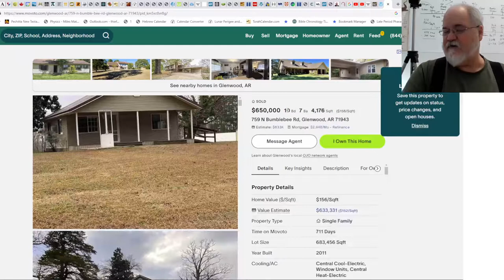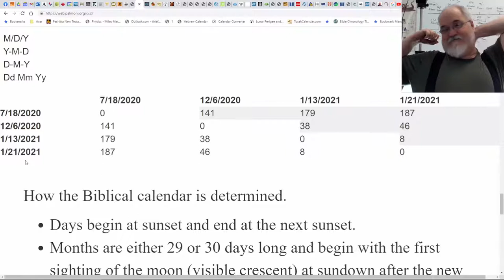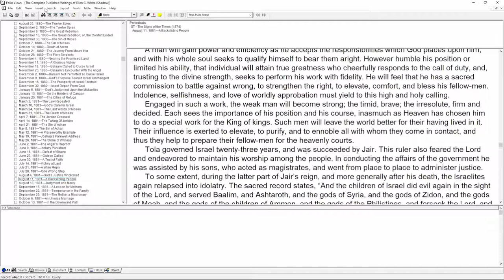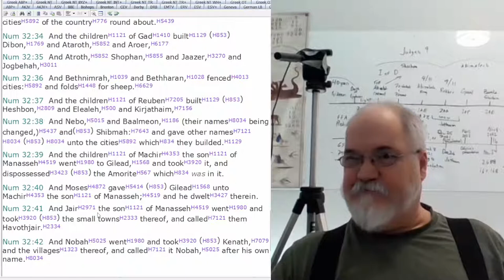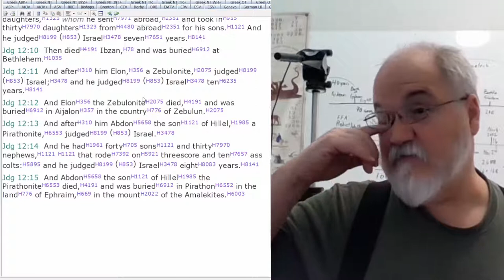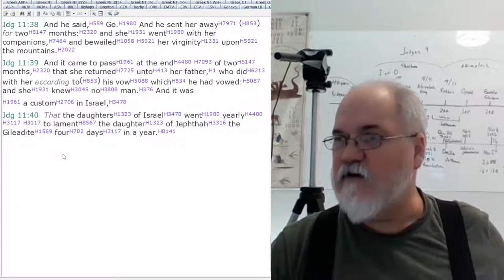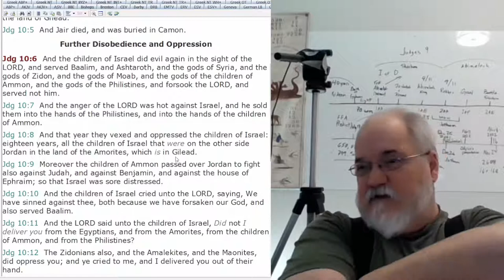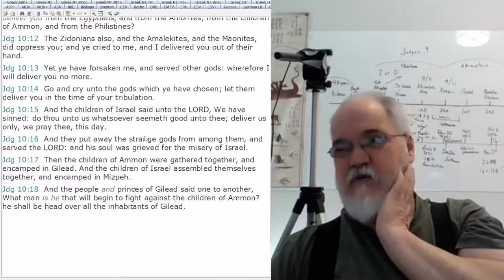2022 11 30 234. Understanding The Lines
Selling School of the Prophets - 187 days after July 18
The property is listed for sale January 13 - which is normally 187 days before July 18 in a given year.
And the school is sold 490 days after closing the doors to Lambert - September 11, 2019